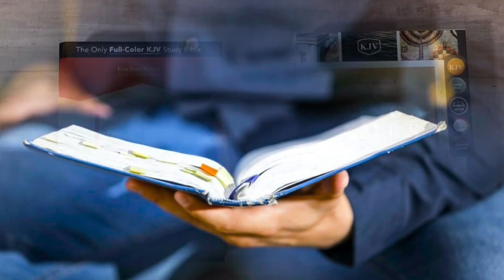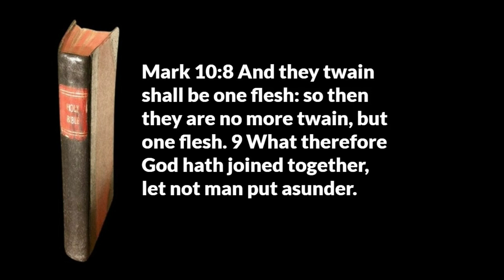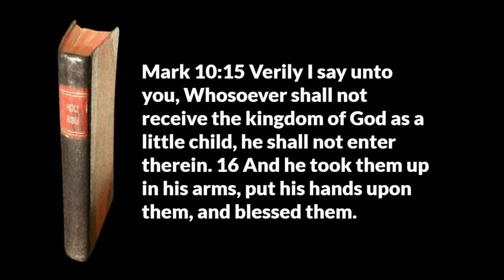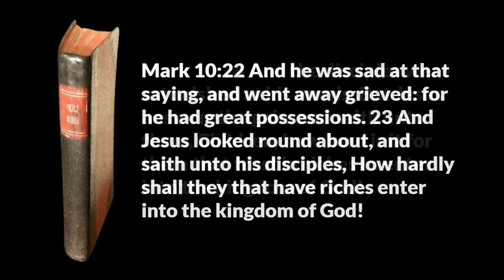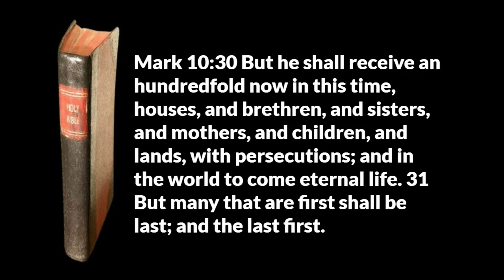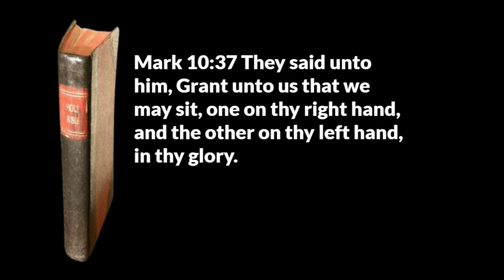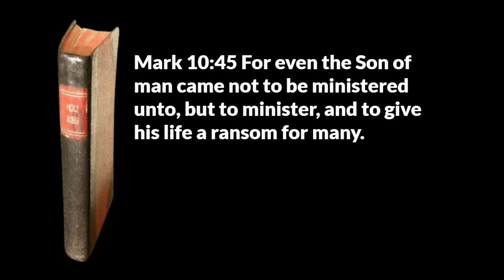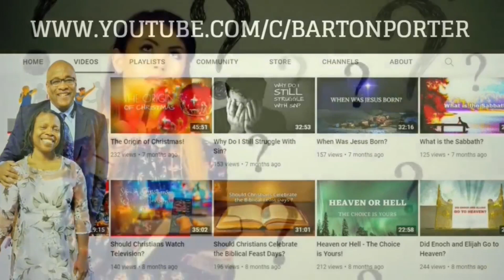Mark Chapter 10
A verse by verse study of Mark Chapter 10.